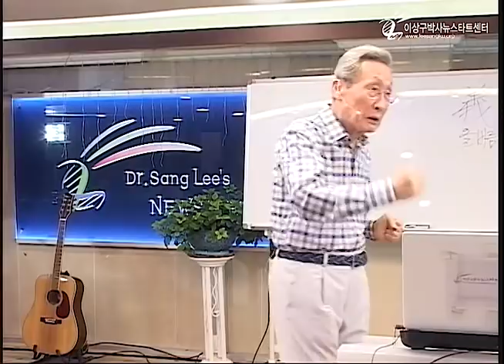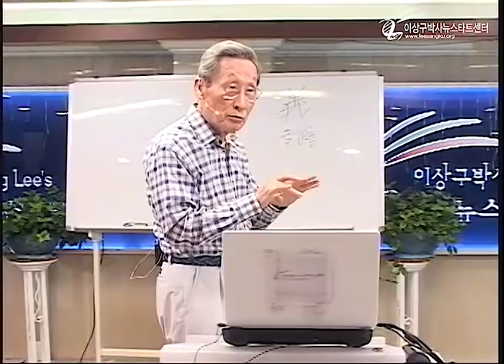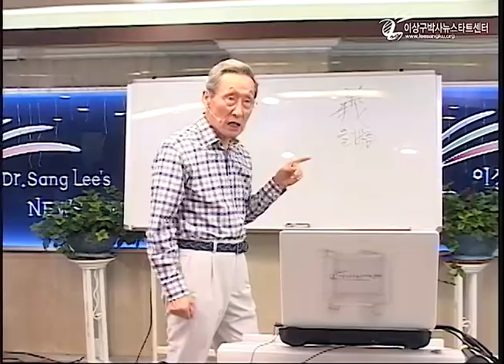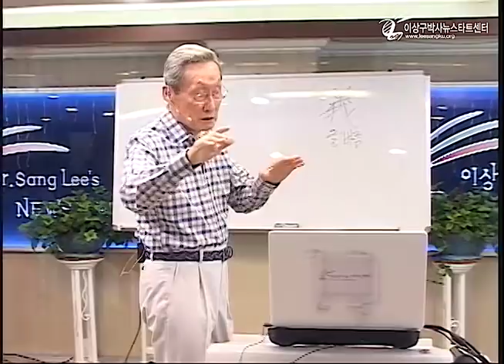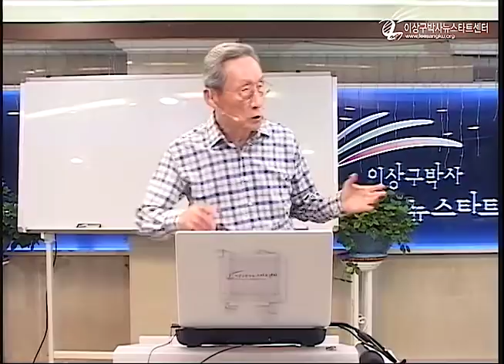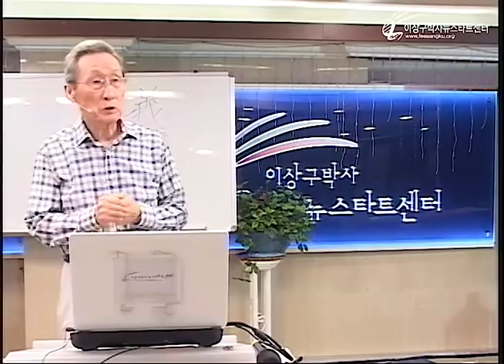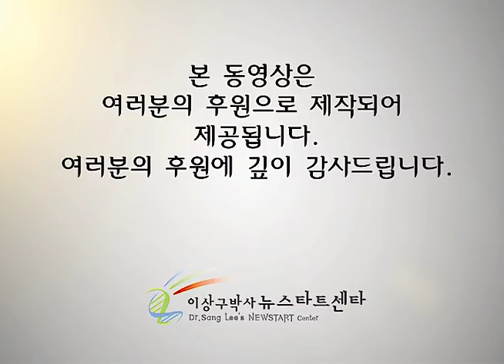R220 17 스트레스 해소의 길